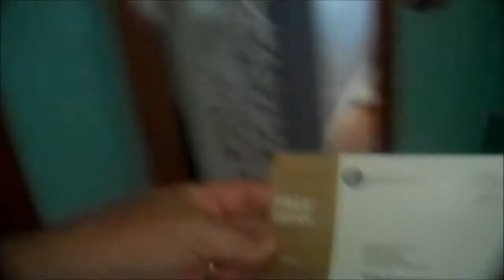You should be ashamed of yourselves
A little babbling and thank you's